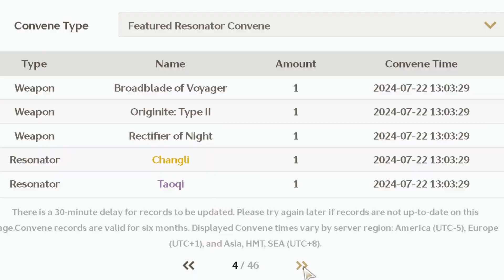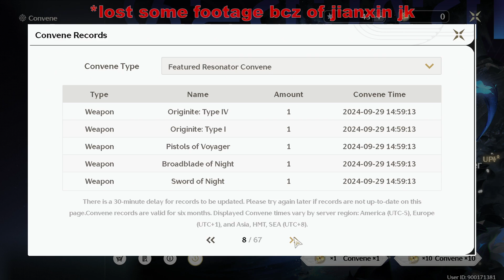Wuthering Waves Has a BIG Issue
shorekeeper why...